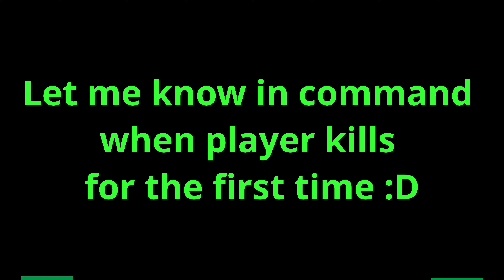World of Tanks HWK 30 Replay - 7 Kills 6.2K DMG(Patch 1.6.0)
World of Tanks (WoT) HWK 30 Gameplay Replay
The HWK 30 is a German tier 8 premium light tank.

This is wot HWK 30 replay played on Map Glacier. This is the best world of tanks HWK 30 replay. In this HWK 30 gameplay, you can learn how to play HWK 30 on the Map Glacier and win all next battles. I wish you all the best in the battle field with HWK 30. This is the best World of Tanks HWK 30 replay on Map Glacier.

The vehicle was proposed as a further development of the Ru 251 and primarily intended for export, particularly to Mexico. This variant inherited the same armor and armament from its predecessor, but featured an elongated hull and an additional support roller. The vehicle existed only in blueprints.